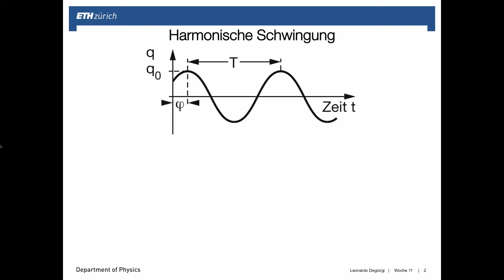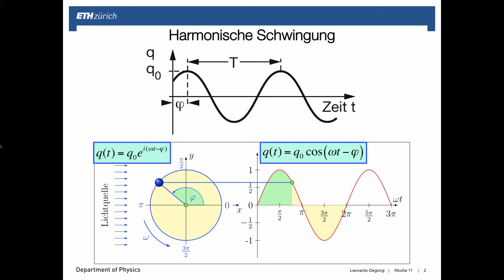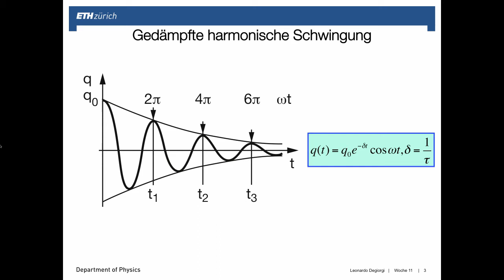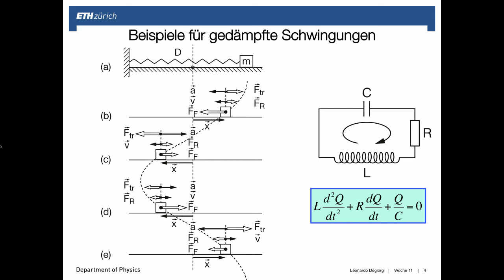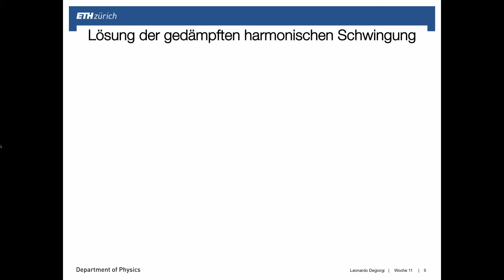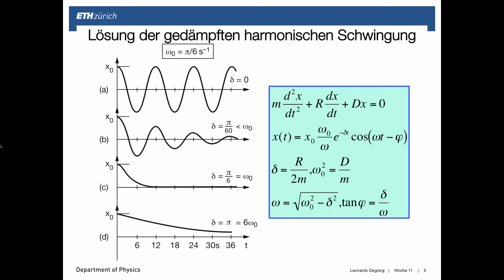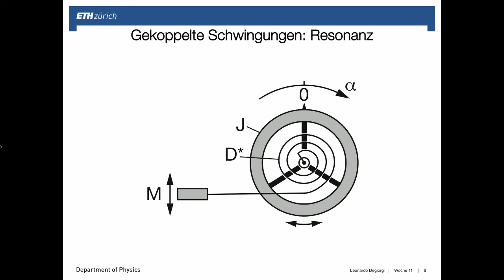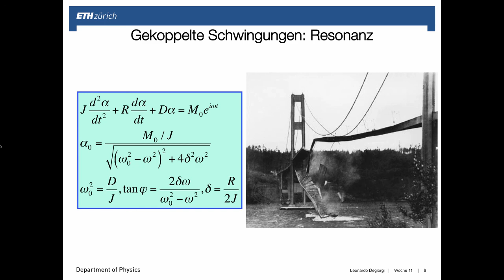Podcast Woche 11